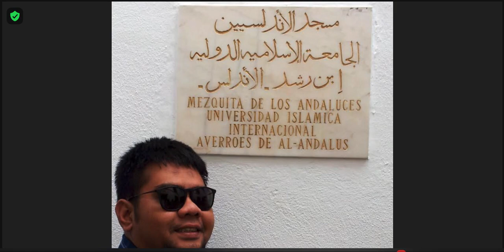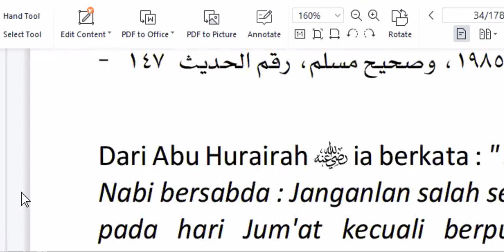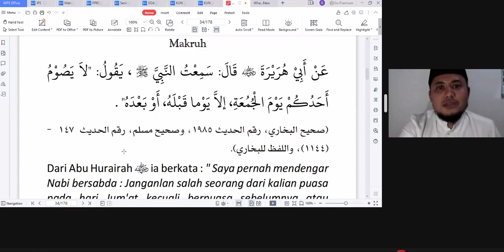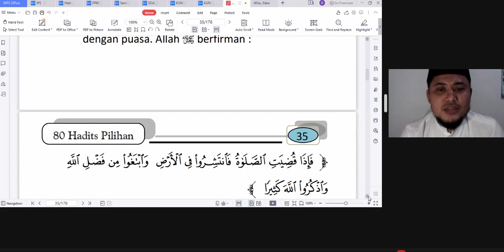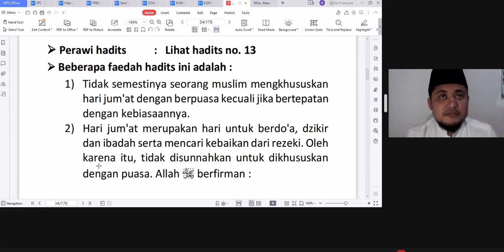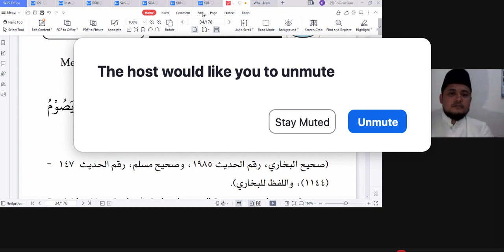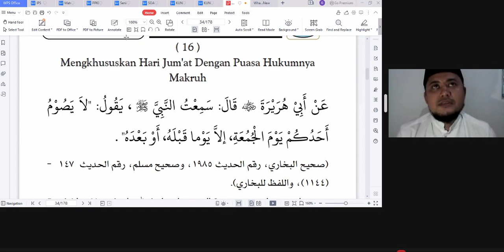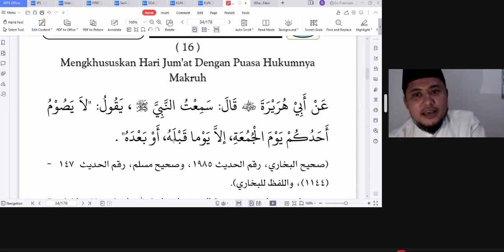NO. 16. Mengkhususkan Hari Jumat Dg Puasa Hukumnya Makruh oleh Al Ustadz DR. Rahmat Hidayat Lubis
80 Hadist PIlihan.
Hadist No. 16 :
Mengkhususkan Hari Jum'at Dengan Puasa Hukumnya Makruh
Dari Abu Hurairah رضي الله عنه ia berkata : " Saya pernah mendengar Nabi ﷺbersabda : Janganlan salah seorang dari kalian puasa pada hari Jum'at kecuali berpuasa sebelumnya atau sesudahnya ".
( Shahih Bukhari, No.1985 dan Shahih Muslim No. 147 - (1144). Ini riwayat Bukhari ).
 Perawi hadits : Lihat hadits no. 13
Beberapa faedah hadits ini adalah :
1) Tidak semestinya seorang muslim mengkhususkan hari jum'at dengan berpuasa kecuali jika bertepatan dengan kebiasaannya.

2) Hari jum'at merupakan hari untuk berdo'a, dzikir dan ibadah serta mencari kebaikan dari rezeki. Oleh karena itu, tidak disunnahkan untuk dikhususkan dengan puasa. Allah swt berfirman  Apabila telah ditunaikan shalat, maka bertebaranlah kamu di muka bumi; dan carilah karunia Allah dan ingatlah Allah sebanyak-banyaknya ". ( QS. Al-Jumu'ah : 10 ).

Special Thanks to:
Speaker by Ustadz DR. Rahmat Hidayat Lubis
Kitab : Himpunan 80 Hadist Pilihan by DR Muhammad Murtaza bin Aish, penerjemah Daday Hidayat

Thanks to:
Opening & Closing Sing are  The Loved One by Al Habib
Opening & Closing Video 01 by david argueta from Pixabay  Gears - 56376
Opening & Closing Video 02 by thepastorskitchen from Pixabay  Like - 67656
Flyer Video by Instagram @bestbeachspot